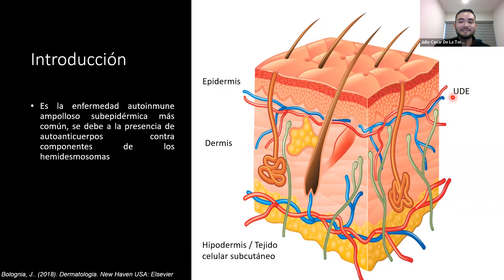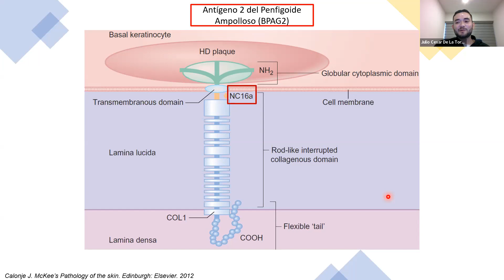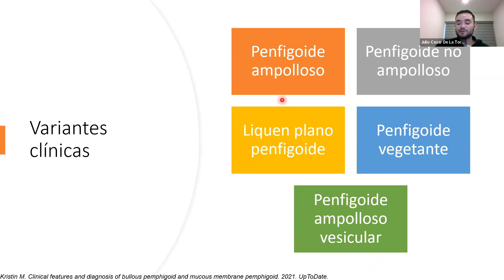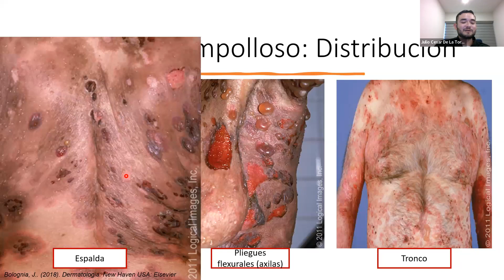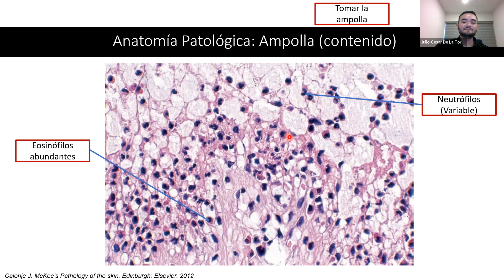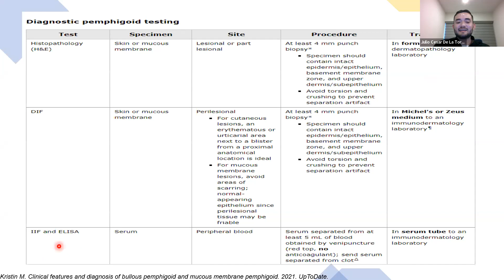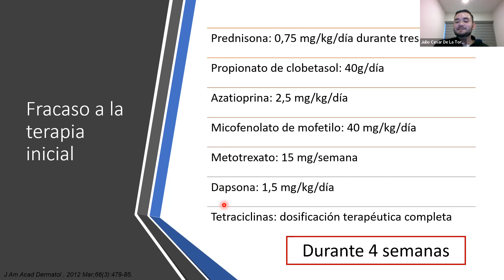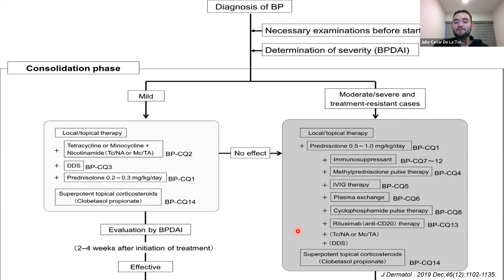La Voz del Residente en Dermatología